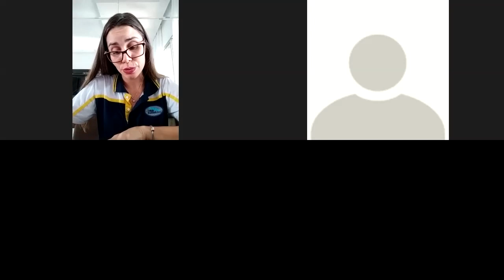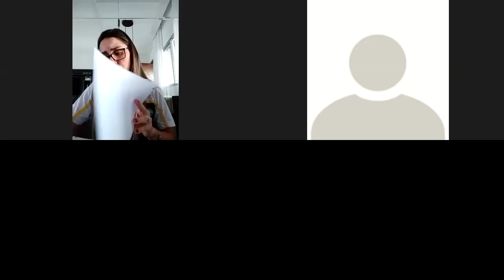8ºB 10 09 Prod Textual